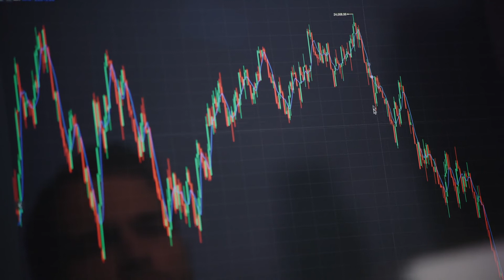The Strategy Concept | Samir Omar | VirtuPort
Samir possesses over 25 years of experience with a Master of Science in Telecommunication is recognized as one of North Americas thought leaders in cybersecurity and enterprise data management. He has consistently delivered enterprise solutions with cybersecurity focus and disaster recovery solutions for complex U.S. Civilian government agencies missions ranging from Bioinformatics to fighting infectious diseases to protecting government employee data. Samir’s experience as a hybrid business and technology executive advisor working with CIO, CISO, CTO’s. aligning with the agency mission and requirements to build enterprise hybrid cloud as a tool to help business and government agencies achieve mission goals.

Samir brings to MENA his desire to help clients meet the new world challenges of the “internet of everything” and explosion of data. In a Software Defined world where the “User” is king and the mobile device the crown expectations have never been higher for IT. The world has changed it’s all about Data Management, Mobility and cloud. It’s an APP world where demands of IT are on-demand, online all the time.